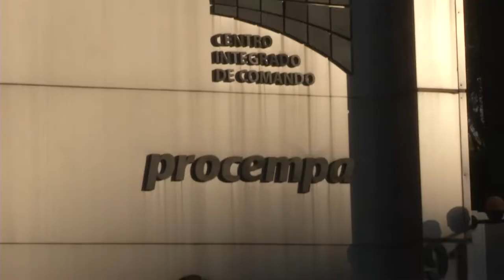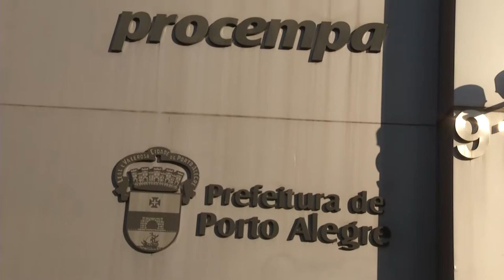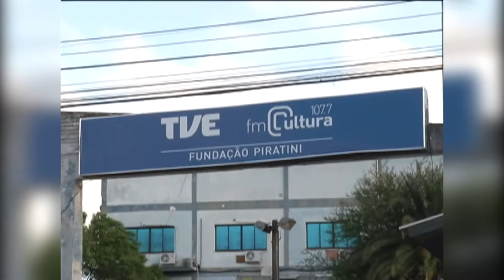Panorama | TVE - Boletim - Greve na Procempa - Segurança Pública - TCE e Fundações - 20/6/18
Boletim Panorama exibido nesta quarta-feira, 20, às 18h:
- Funcionários da Companhia de Processamento de Dados de Porto Alegre entram em greve por tempo indeterminado;
- Brigada Militar recebe 30 viaturas para uso no policiamento ostensivo da Região Metropolitana e municípios do interior;
- Tribunal de Contas do Estado recorreu da liminar do Tribunal de Justiça que autorizou a retomada da extinção de seis fundações públicas.